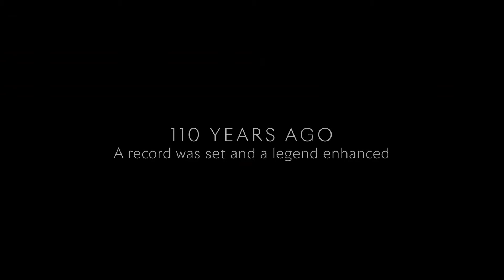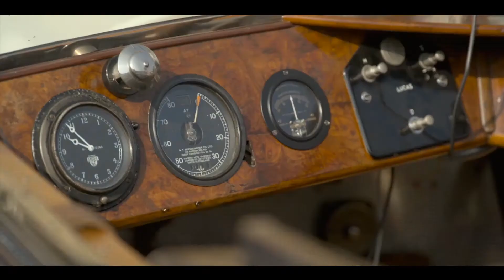Rolls-Royce Vintage car collection look ( 110 years old car collection )